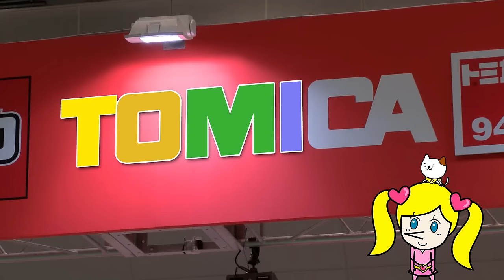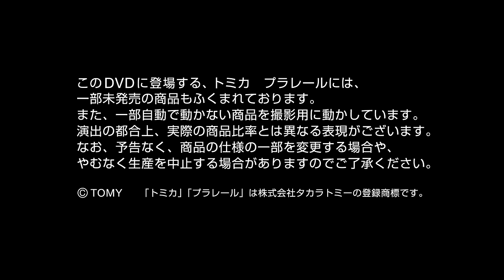のりぼう隊 トミカ・プラレール はるだ！ うたおう！ どんぱんぱん！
隊長が子供のころ、大好きだったトミカのハンバーガーカーを粗末に扱ったため、ハンバーガーカーが家出をしてしまいました。その後戻って来なかったハンバーガーカーを探しにのりぼう隊は一緒に出動します。　ひらがなと数の学習ができます。
（2016年めばえ増刊号『はじめてのおけいこブック』春号掲載　※映像に登場するトミカ・プラレールは2016年3月現在のものです。）
©TOMY「トミカ」「プラレール」は株式会社タカラトミーの登録商標です。